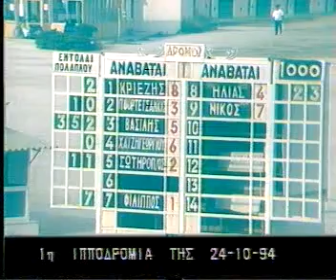Λαντφόλ Νίκος Δημητρόπουλος 24 Οκτωβρίου 1994